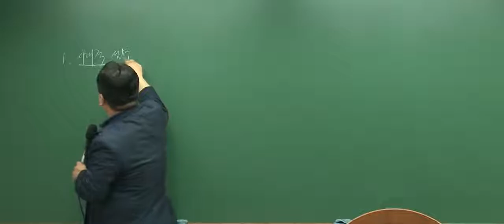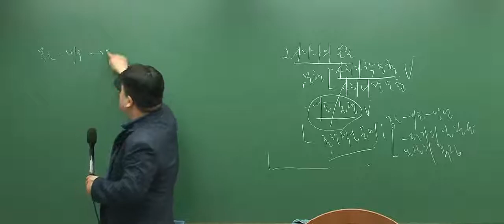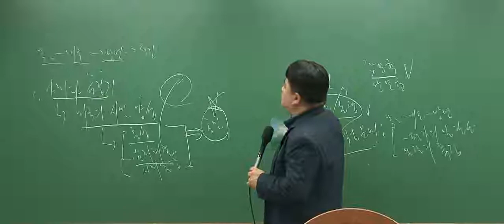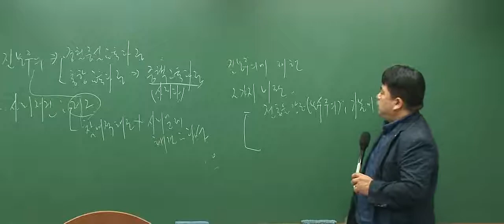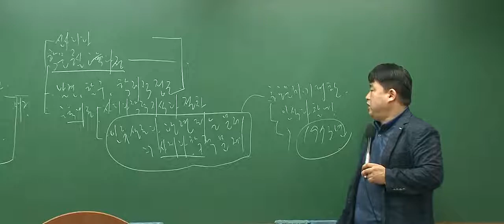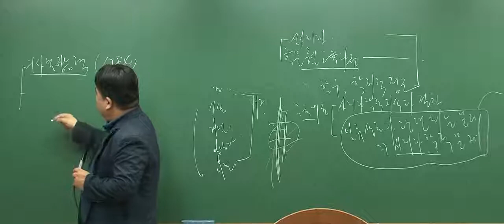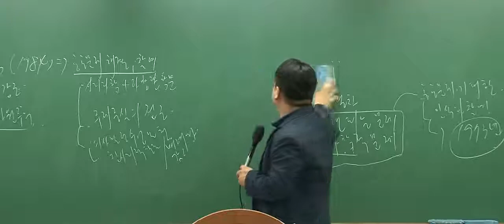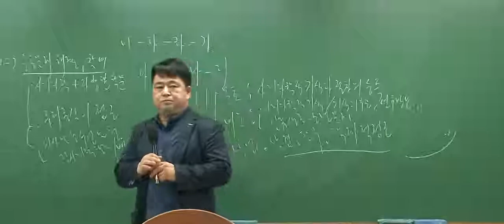[박문각임용] 2017년 이율 사회과교육론 7-8월 문제풀이반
[박문각임용] 2017년 이율 사회과교육론 7-8월 문제풀이반 강의 영상입니다.